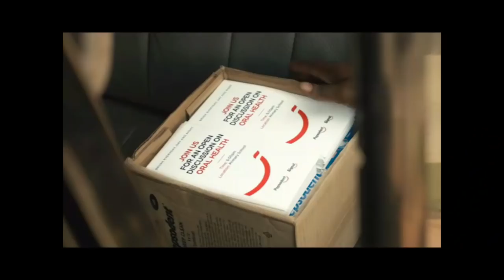[PART 2B] He has abandoned my daughter after she suffered menta illness- Mother laments.